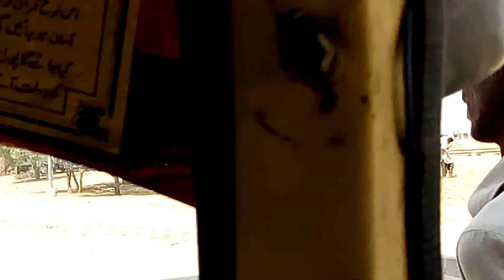16DN Karachi Express leading ZCU-30 (6306)|| Pakistan Railway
Train:16DN Karachi Express
Time:11:38 am
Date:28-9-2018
Train Route: Lahore - Karachi
Location: Malir Colony, Karachi